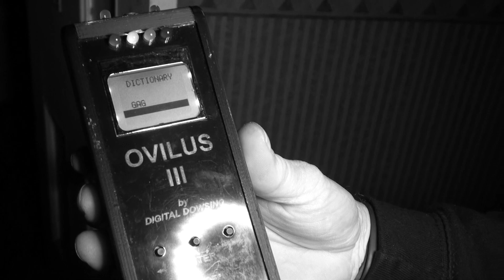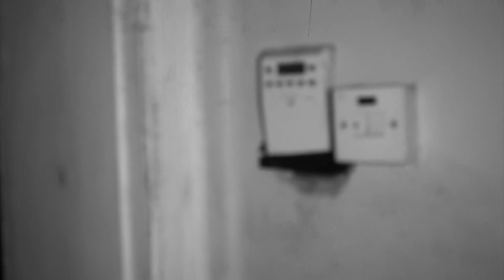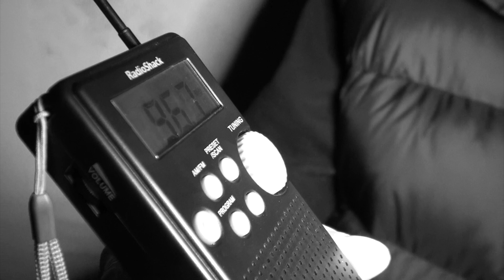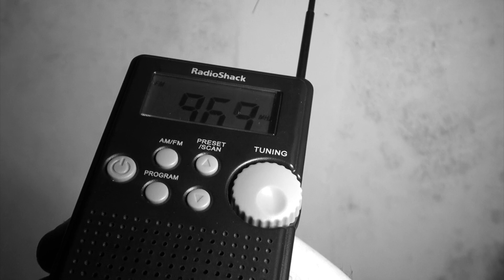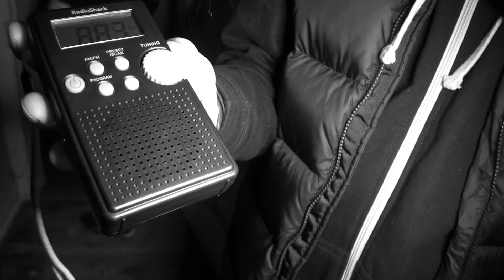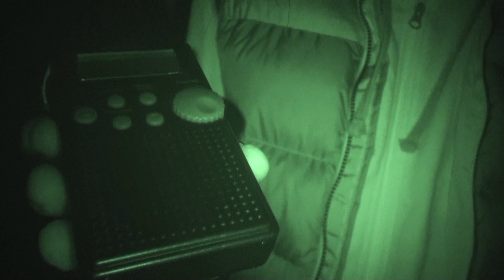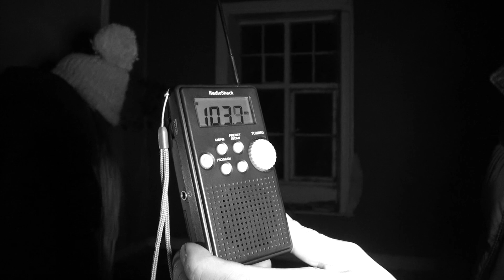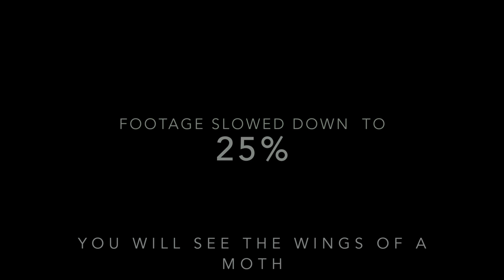The Haunted POLTERGEIST Manor House | Real Paranormal Activity Caught On Camera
Tonight's investigation took us to the haunted "Poltergeist Manor".  Please join us as we once again head out in the dead of night to try and capture evidence of the afterlife and try and prove that ghosts really do exist...